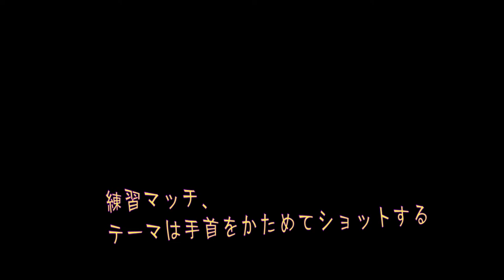【 1080ｐHD 】ドシロウトテニス 第1セット『ラケットを手首でしっかり固定する』練習テーマ 2021年３月 AVCHD 1920×1080,60i 60p 17Mbps FHD 17M 60i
ドシロウトテニス　第1セット『ラケットを手首でしっかり固定する』　練習テーマ　①　　２０２１年３月 AVCHD　　1920×1080,60i  60p 17Mbps FHD 17M 60i